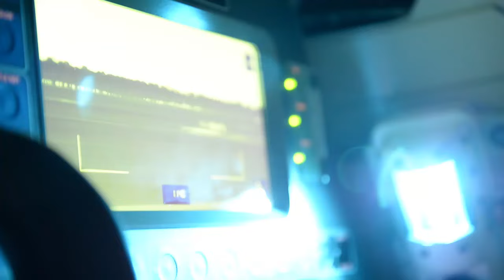AUSA 2016: Dwight D. Eisenhower Luncheon video